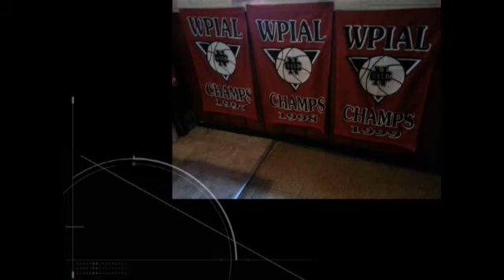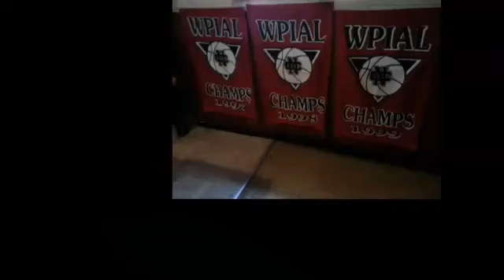NCTV45 CEDARS SPORTS CORNER REPORT WEDNESDAY JUNE 14 2023